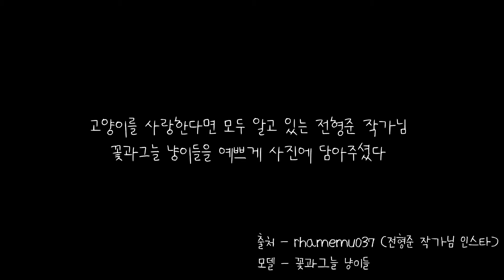너무나 예쁜 제주도 마당고양이 구경하세요 (feat.전형준작가님)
고양이와 할머니 포토에세이로 유명하신 전형준 작가님이 꽃과그늘에 방문하여 예쁜 사진을 남겨주셨다
힐링 사진 구경하세요~